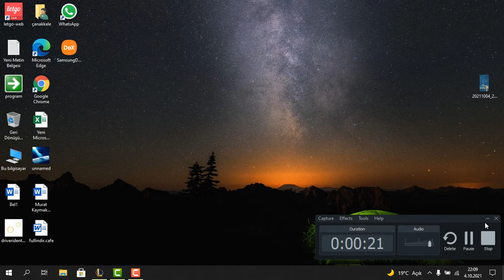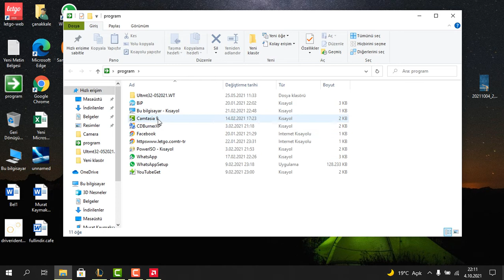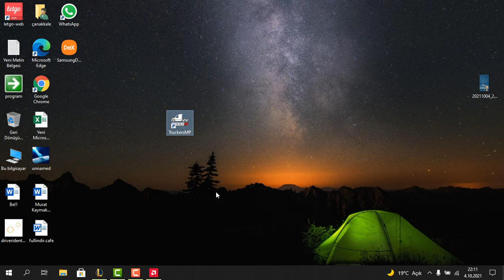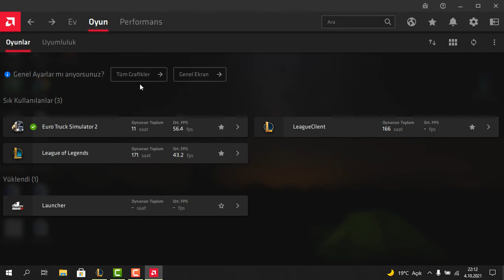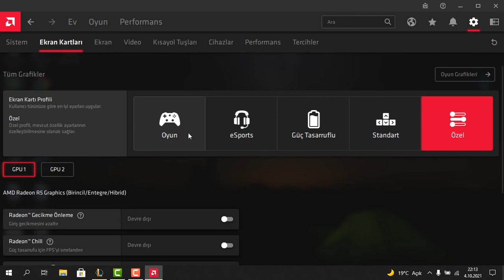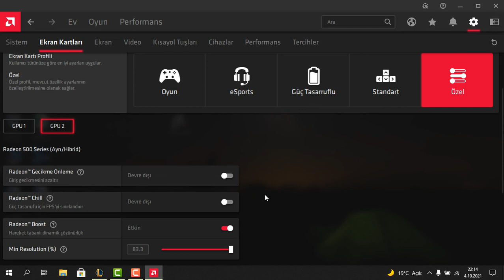AMD EKRAN KARTINA OYUN TANITMA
AMD ekran kartları bazen bazı oyunları algılamıyo olabilir o yüzden amd sayfasını içine girip oyun elemeliyiz.